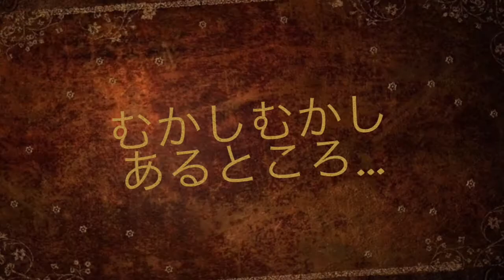【演劇】「北風のくれたテーブルかけ」予告編 劇団むさしの座